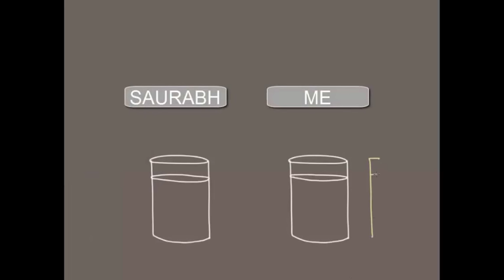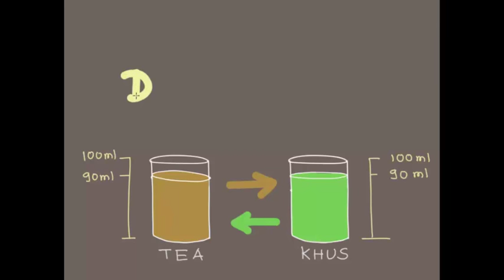Friendship over Tea | Hindi | A Puzzle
कुछ समय पहले की बात है जब हम कानपुर में पढ़ते थे | कैंटीन में चाय पर एक मित्र, सौरभ बेनीवाल के साथ चर्चा चल रही थी | मैं चाय नहीं पिता था इसलिए मेरे पास खस का शरबत था. खास एक बेहतरीन फल है तो जो की गर्मियों में फलता है और तेज गामी में स्वास्थ के लिए काफी लाभदायक है.
हम दोनों के गिलास 100 मिली के थे. चाय और शरबत से दोनों के गिलास बिलकुल बराबर 90 मिली  . अब अपनी दोस्ती और प्रगाढ़ करने के लिए एक प्रस्ताव रखा. क्यों न मैं सौरभ की चाय में शरबत मिला दूँ और वो मेरे शरबत में चाय. लिहाजा पहले मैंने सौरभ का चाय का गिलास की बची हुए जगह को शर्बत  से पूरा भर दिया. सौरभ ने उस घोल को  चम्मच से पूरा मिलाया और फिर उसने वो घोल मेरे गिलास में दाल दिया. ऐसा करने के बाद हमारा गिलासों में फिर से 90 मिली भरे हुए थे. और दोनों के गिलास्सों में कुछ चाय और शरबत थे.

अब सवाल ये उठा है कि मेरे गिलास में चाय ज्यादा थी या सौरभ के गिलास में शरबत ? ये ही सिलसिला हमने दो बार करा होता तो क्या होता ? मेरे गिलास में चाय ज्यादा थी या सौरभ के गिलास में शरबत ?

और दूसरा सवाल ये है किइस प्रयास से हमारी दोस्ती और बढ़ी की नहीं. तो उसके उत्तर आसान है. सौरभ मेरा प्रिय मित्र है और अब सिंगापूर में में एक बड़े बैंक में नौकरी करता है और खुश है. TATA Trust: Education is one of the key focus areas for Tata Trusts, aiming towards enabling access of quality education to the underprivileged population in India. To facilitate quality in teaching and learning of Science education through workshops, capacity building and resource creation, Tata Trusts have been supporting Muktangan Vigyan Shodhika (MVS), IUCAA's Children’s Science Centre, since inception. To know more about other initiatives of Tata Trusts, please